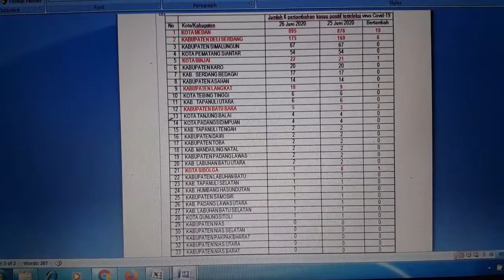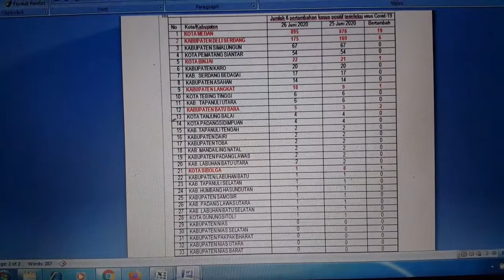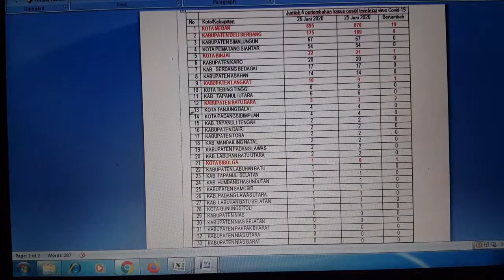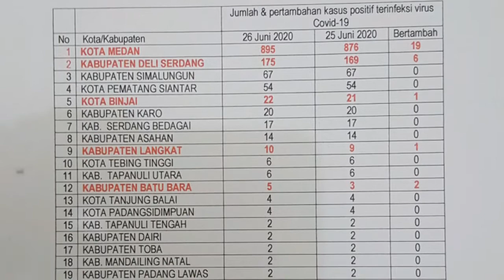Covid-19. SUMATERA UTARA. Data 26&25Juni 2020. 1 KOTA kasus Baru. JUMLAH & PENINGKATAN kasus KotaKab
Covid-19. SUMATERA UTARA. Ada satu Baru. JUMLAH dan PENINGKATAN kasus per Kota/Kab. Data 26 dan 25 Juni 2020.
Saya,
Prof. Dr. Ir. Sabam Malau

NOTA PENTING:
Kita jangan pernah menganggap sepele virus Covid-19 ini sebab nyawa kita adalah taruhannya (dapat didengar di Cara mencuci tangan yang baik dan benar dapat dilihat di

Covid-19. NORTH SUMATRA. There is a New one. TOTAL AND INCREASE cases by City / District. Data 26 and 25 June 2020.

IMPORTANT NOTES:
We should never underestimate this Covid-19 virus because our lives are at stake (can be heard Good and proper ways to wash hands can be seen